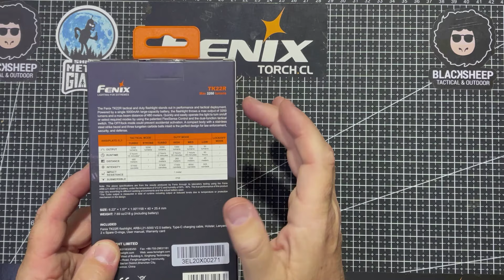Una nueva tactica de fenix La Tk22R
Hola amigos. Espero que todos estén bien. En este nuevo capítulo les traigo una nueva revisión de una linterna, táctica, Fenix. La TK22R
Si quieren ver este modelo, les dejo el link donde la pueden encontrar